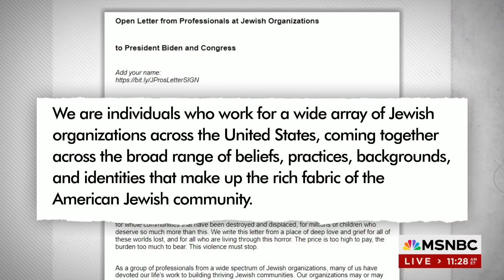J Street: Israel’s war conduct not aligned with Jewish values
Israel is facing increasing criticism for what many perceive as a disproportionate response in Gaza. Among those reevaluating their position on Israel’s war is J Street, an Israel advocacy group. The group issued a statement calling this a moment of truth for the US-Israel relationship, adding that J Street will withdraw support for Israel's military campaign unless its government changes its conduct in the conflict and supports post-war negotiations. “This is simply not in keeping [with] the values of the Jewish community and the lessons we should have learned from our own history,” Jeremy Ben-Ami, President of J Street, tells host Ali Velshi.